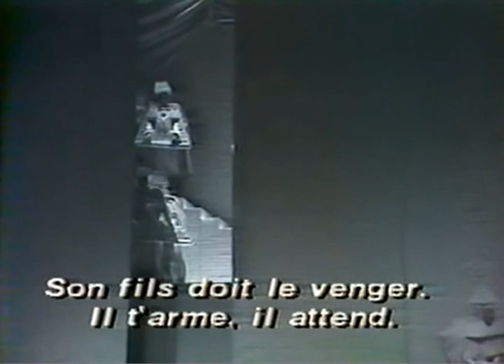Gioachino Rossini - Semiramide (2)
Semiramide  Montserrat Caballé
Arsace  - Marilyn Horne
Assur - Samuel Ramey
Idreno - Francisco Araiza
Oroe - Dimitri Kavrakos

Cond. Jesús López Cobos,
Scottish Chamber Orchestra and Aix en Provence Festival Chorus
(Audio and video recordings of performance(s) at the Aix-en-Provence Festival